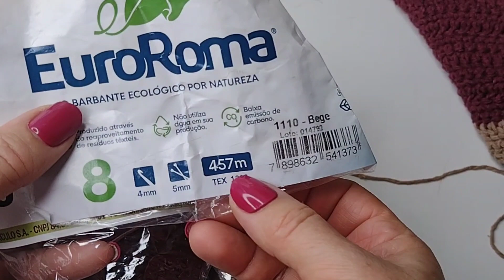Barbantes com espessuras diferentes na mesma peça. Como disfarçar ? Aprenda o Acabamento Perfeito !!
Como usar barbantes com espessuras diferentes na mesma peça?
Vou ensinar os truques que eu uso pra disfarçar as diferenças e imperfeições da peça, dando um acabamento perfeito!

Produtos perfeitos para crochê que eu uso e indico 👇🏼 👇🏼

Página Inicial Amazon, compre o que quiser

Sou Andrea Almeida, designer de crochê há mais de 40 anos.
Meu crochê é autoral, são peças exclusivas criadas com muita dedicação.
Meus vídeos são elaborados com finalidade de ensinar de forma clara para quem já faz crochê e para iniciantes.

SEJA MEMBRO
Se quiser contribuir para manter este canal em constante evolução, seja membro e receba os vídeos antecipadamente.

Além de vídeos eu também posto muitas fotos e detalhes do passo a passo no meu blog.